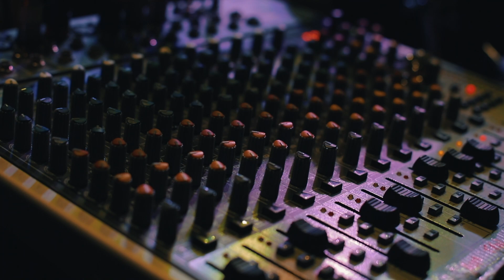The Moonlighters Orchestra | Cassian Films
What a talented group of individuals! Their upbeat melodies will have you dancing! Learn more about what they have to offer!!

THE FILM TOOLS WE CHOOSE:
Primary Camera: Canon EOS-R
Secondary Camera: Canon 6D Mark II
Lapel Microphone
Camera Microphone
Camera Stabilizer: DJI Ronin S
iPhone Stabilizer
Lighting System
Additional Lighting
Tactical Camera Bag
Hard Shell Case